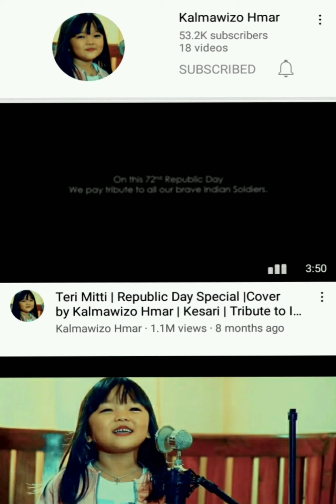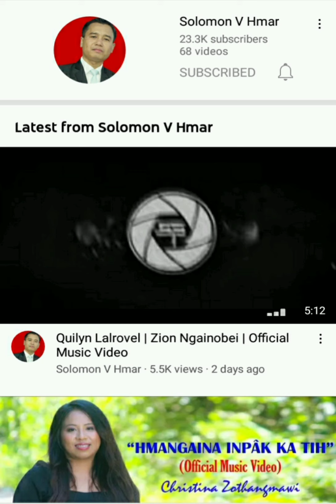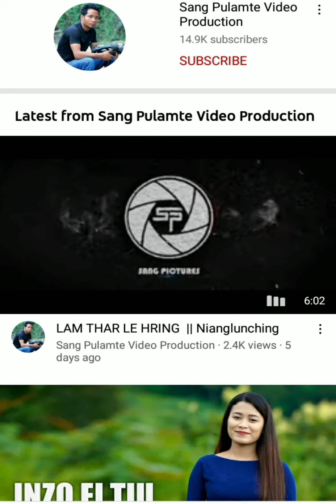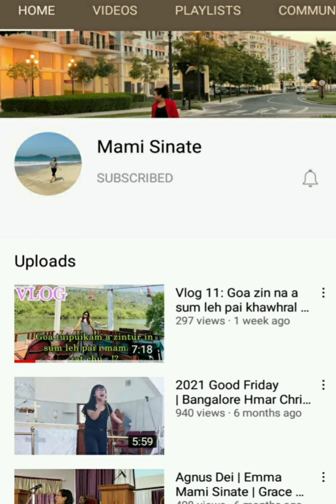Hmar Singer Youtube Channel nei hai le an Subscriber nei zat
Hmar Nau hlasak thiem Youtube Channel hai le subscriber an nei zat hai tarlangna,

An diknaw a um chun in mi hrietthiemna ka hung ngen nghal bawk a nih